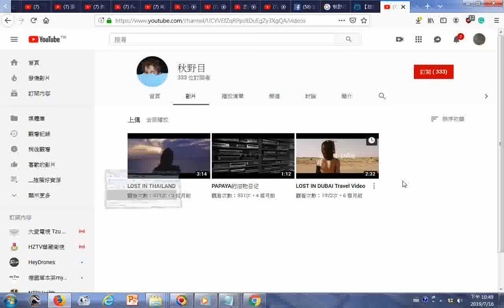秋野目 YouTube影片被推薦20190716